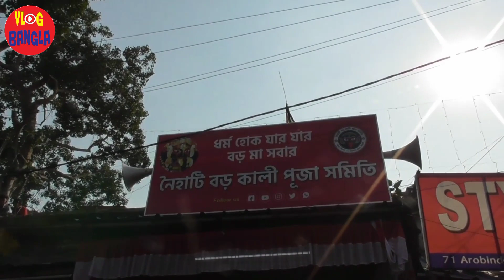Kali Puja 2022 | Naihati Boro Maa Kali Puja 2022 | Naihati Boroma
Kali Puja 2022 | Naihati Boro Maa Kali Puja 2022 | Boro Kali Maa | Naihati Boroma |l মন্দির চত্বরেই বারংবার রব উঠতে থাকে 'বড় মা' 'বড় মা' বলে। বড়মার বিদায় বেলায় বহু ভক্তের চোখেই দেখা যায় জল। একবার ভক্তি ভরে প্রণামের জন্য দূর-দূরান্ত থেকে ভক্তরা আসেন মায়ের কাছে। বড়মা ও শিবের চক্ষু বাদ দিয়ে সমস্ত স্বর্ণালংকারী খুলে দেওয়া হয়। তার বদলে সাজিয়ে তোলা হয় ফুলের অলংকার দিয়ে।নৈহাটি স্টেশন
রোড ধরে গঙ্গার জেটি ঘাট পর্যন্ত এ দিন ছিল ভক্তদের ঢল। বড়মার মূর্তির উচ্চতা ২১ ফুট। মাচা বেধে সিড়ি দিয়ে উঠেই মা-কে পরানো হয় ফুলের অলংকার। এ বছর সব মিলিয়ে প্রায় ২৫ হাজার ভক্ত দন্ডী কেটেছেন বলে জানা গিয়েছে। এরপর চাকা লাগানো ট্রলি করে বড়মা-কে নিয়ে যাওয়া হয় বিসর্জনের ঘাটে। সেখানে অগণিত ভক্তদের উপস্থিতিতে এ বছরের মত বিসর্জন দেওয়া হয় বড়মাকে।

Kali Puja 2022 | Naihati Boro Maa Kali Puja 2022 | Boro Kali Maa | Naihati Boroma | PART

নৈহাটি বড়মা 2022 | Kali puja 2022 | Naihati boro ma kali puja 2022 | Naihati boro ma | | Boro Maa Naihati |

|| ধর্ম হোক যার যার,বড়মা সবার ||
২৯ ফুটের কালী। চলতি কথায় ১৪ হাত কালী নামেই পরিচিত নৈহাটির অরবিন্দ রোডের বড় কালী। তবে নৈহাটির মানুষ 'বড় মা' বলেই ডাকেন তাঁকে।নৈহাটির 'বড় মা'কে দর্শন করতে হাজার হাজার মানুষ সমবেত হন। নৈহাটিতে ঐতিহ্যমন্ডিত ‘বড়মা’র কালী পুজোর প্রস্তুতি তুঙ্গে...
কথিত আছে নৈহাটির বড়মার কাছে শ্রদ্ধা ভরে কিছু প্রার্থনা করলে সেই মনস্কামনা পূর্ণ করেন দেবী। বড়মার এই পুজোতে কোনও চাঁদা তোলা হয় না। পুজোর প্রণামি বাক্সতে ভক্তরা স্বেচ্ছায় যে টাকা প্রণামি দেয়, তা দিয়েই মহাধুমধাম করেই হয় নৈহাটির বড়মা কালী পুজো।